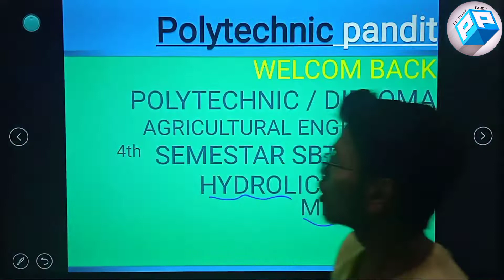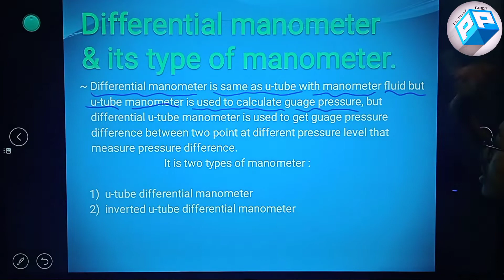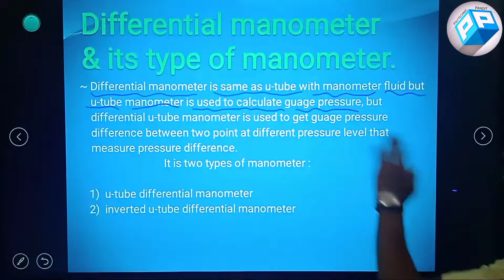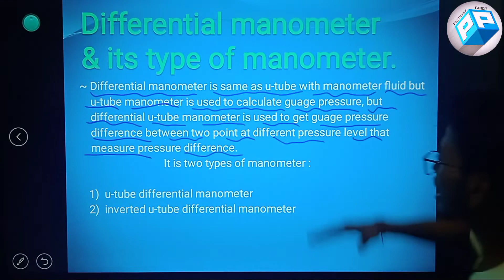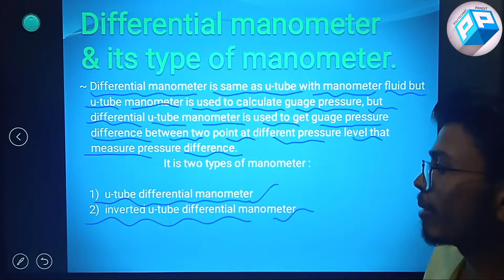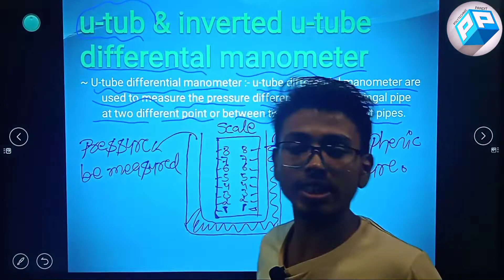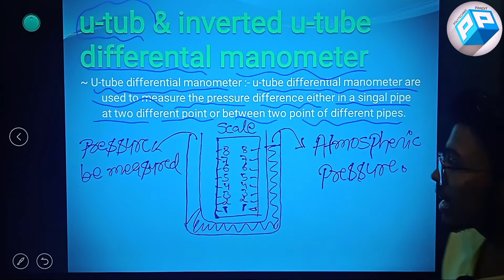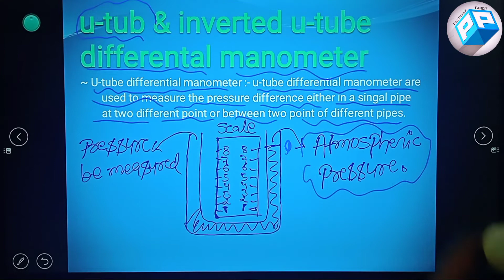Differenciel manometer, type of manometer,u-tube manometer & inverted u-manometer,unit:2 lecture -3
Differenciel manometer, type of manometer,u-tube manometer & inverted u- tubemanometer,unit:2 lecture -3
next lecture is coming soon.